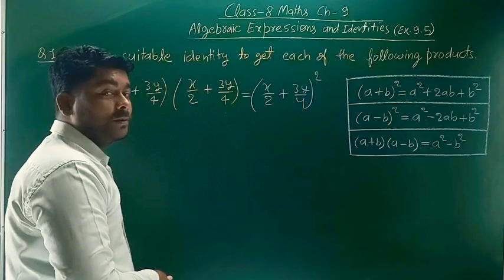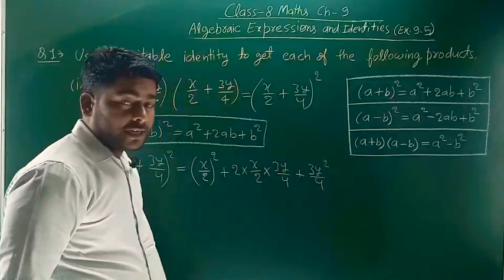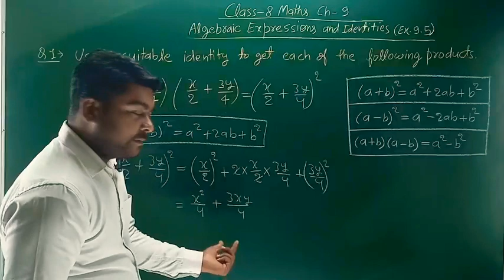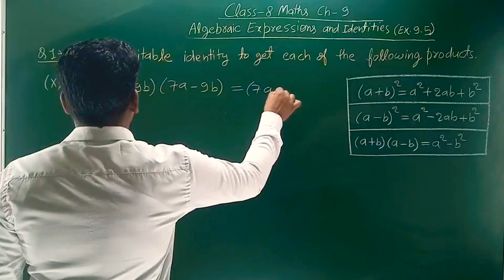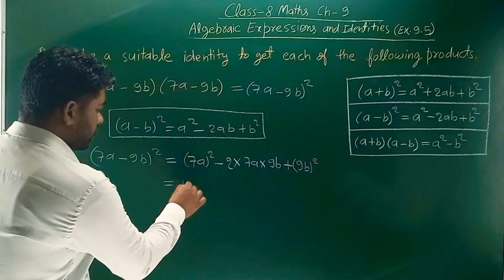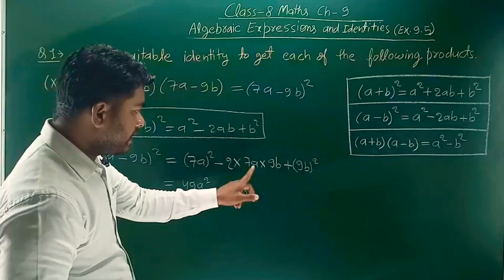Class 8 Maths Ex 9.5 Q 1(ix,x) - Algebraic Expressions And Identities - Chapter 9 | Ankit Sir